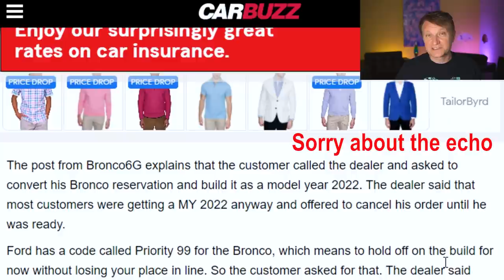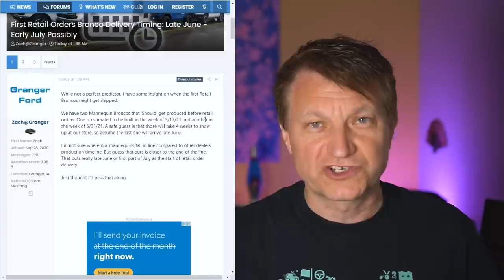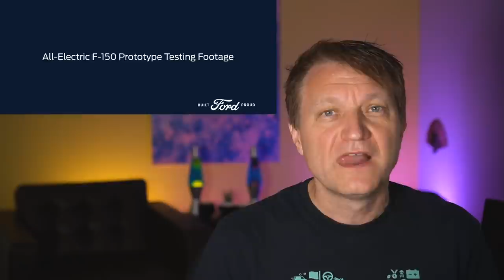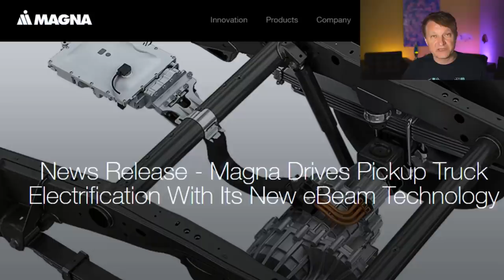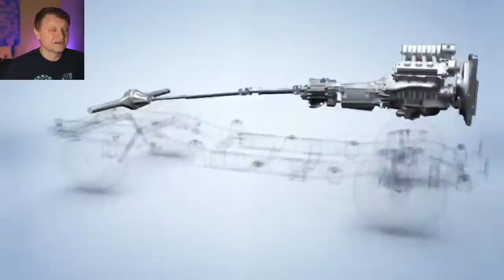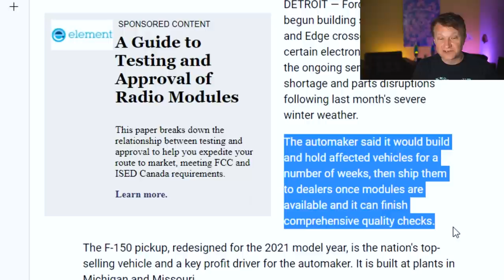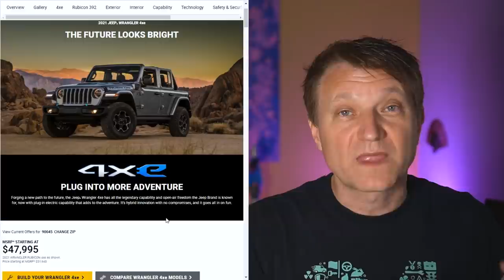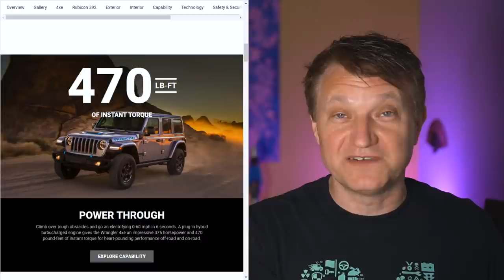Why 2021 Ford F-150 Is Delayed + Bronco Production!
The 2021 Ford F-150 pickup truck has been delayed. We get behind the shortages. We alos look at the F-150 EV and examine the powertrain change.  We also look at the Ford Bronco production schedule and finally get into the new 2021 Jeep Wranger 4xe.